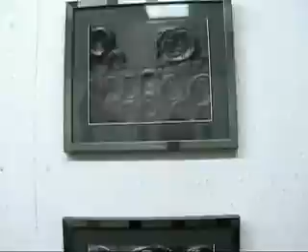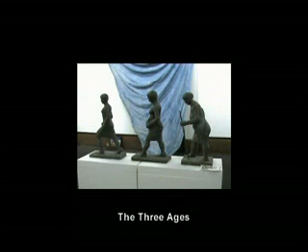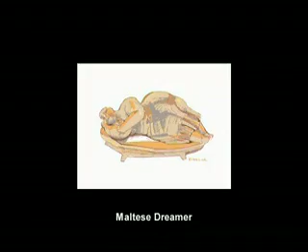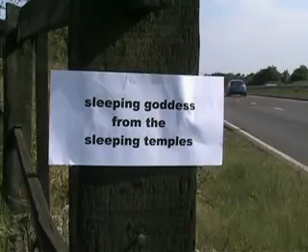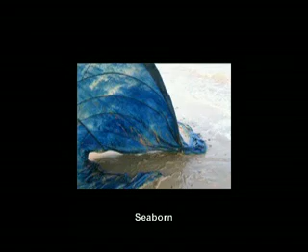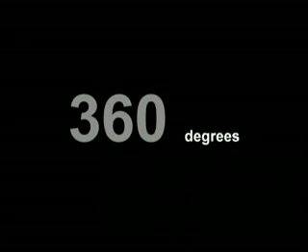360 Degrees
A film I made last year with the writing group Quill in Great Yarmouth.

The poems and the artworks they were inspired by are as follows.

A Somewhat Fuzzy Recollection of a Collection -Sue Wooden
The whole ARC Open Studios exhibition of work by Mark Leech, Racheal Brown, Prue Dobinson, Simon Sela Kasumba, Mark Sargeant, John Dashwood, Manuel Sexias, Derek Jackson, Tonia Jillings, Rupert Mallin, Bridget Heriz, Katarzyna Coleman, Manuel Mondonza, Emrys Parry, John Kiki, Bruer Tidman and Mark Cator

Maltese Dreamer - Fiona Hall
inspired by a terracotta figurine by Bridget Heriz

A Portrait of a Young Woman - Sue Cooper
Simon Sela Kasumba painting of the same name

The Three Ages - Fiona Hall
Three bronze scultures called The Three Ages by Bridget Heriz

Moonlight - Ellie Trett
A painting called Irony by Manual Mendonca

Seaborn - Ellie Trett
A textile piece called Bluesail by Prue Dobinson

It's good that this has come out so quickly and has an avenue to to express itself. There's a model for doing this elsewhere with other writing groups something I would like to explore in the future.

Some picture here of the recording of the poets in the exhibition.